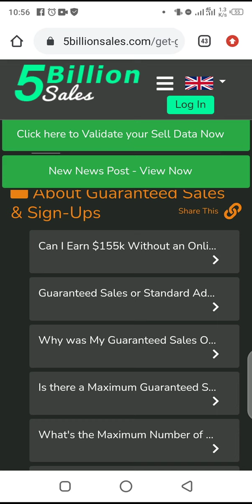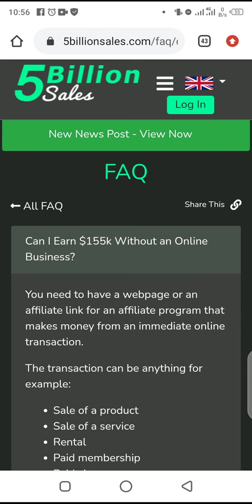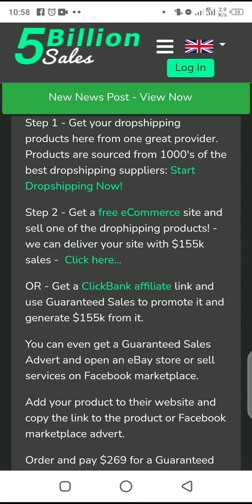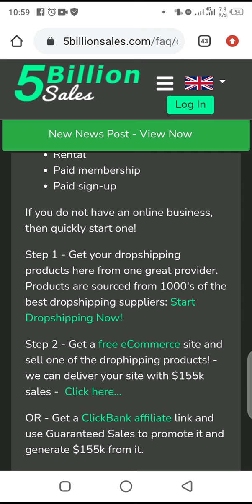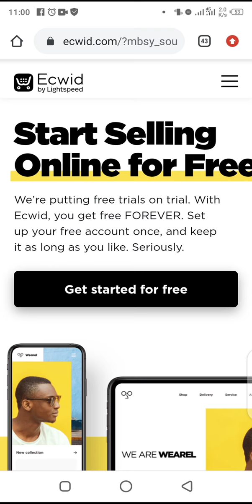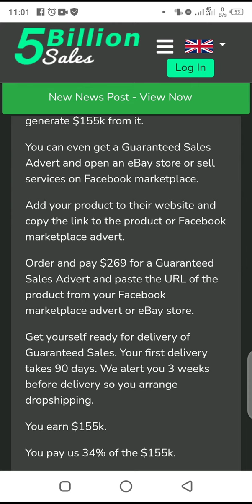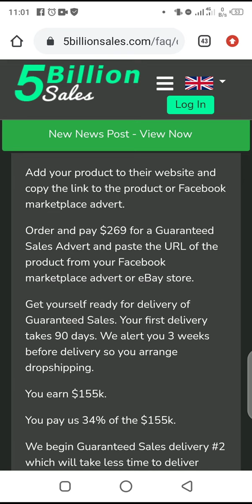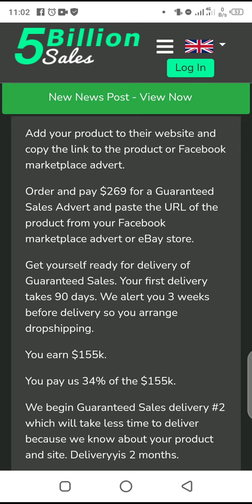5Billion Sales: How to get guaranteed sales without a website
You can now get guaranteed sales on 5billionsales even if you don't have a website of your own.

Guaranteed sales is a mode of advertising on 5billion sales and it promises to deliver $155k profit for your business thrice in a year.

1. You make money by selling your browsing data
2. You make $100 by referring people
3. You make $3020 by recommending guaranteed sales to business owners

After registration, follow the necessary instructions to activate your sell data and start making money or watch this video to learn how to activate your sell data and start earning immediately

Under no circumstance shall we have liability to you for any loss or damage of any kind incurred as a result of application or reliance on the provided information.

Your application and reliance on any information here is solely at your own risk.